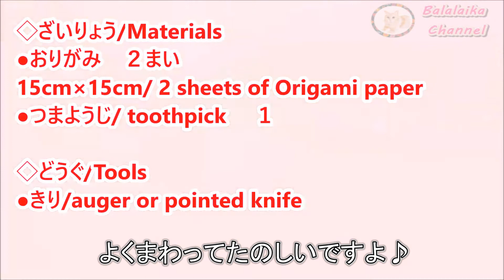折り紙【簡単なコマ】の作り方 子供が喜ぶお正月の遊び♪ ◇Origami paper ” Top ”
折り紙で『こま』の作り方です。作り方を音声解説付きでゆっくりご紹介します。かんたんに作れてよく回るので子供たちのお正月の遊びとしてとってもおすすめです♪
材料は折り紙15㎝を２枚とつまようじを使います。

☆フリーBGM☆
☆甘茶の音楽工房

DIYブログもよろしくお願いします！ブログ⇒